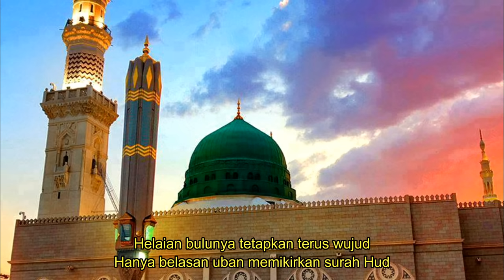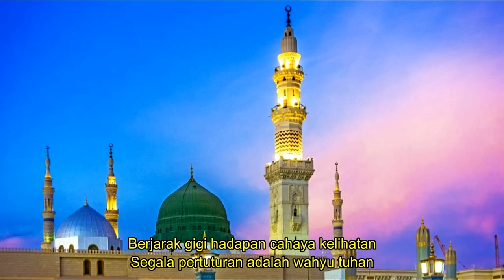JOM SELAWAT l Qasidah Rindu Madinah (Full Version)